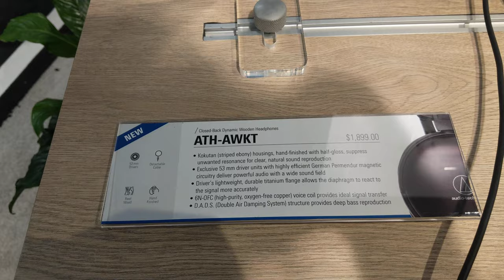Hands-on with Audio-Technica's High-End Headphones, CES 2020 [4K]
Audio-Technica - High-End Headphones

Video taken at CES 2020 from Audio-Technica booth.